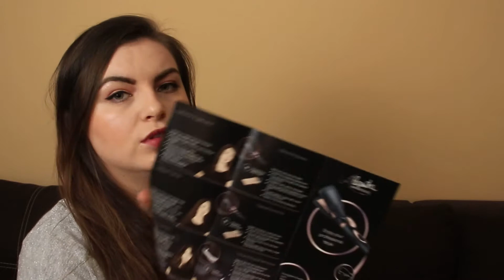Test LIDL| Styler multifunctional by Alessandra Ambrosio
De cand am flilmat clipul si pana azi, am mai folosit acest styler... inca nu pot sa va dau o parere 100%, dar in ceea ce priveste ondularea parului, cam lasa de dorit. O sa mai vedem.

Oricum, in timpul editarii am observat ceva interesant: pe manerul stylerullui scrie ca e facut in Germania, iar pe cutie scrie ca e facut in China... hmmm.. mi-a cam dat de gandit.

Va multumesc si va pup!